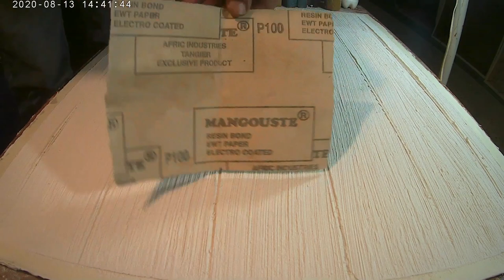Wall decor texture design Luxurious decor idea by broom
A luxurious decor idea, with a simple broom, with materials available to everyone